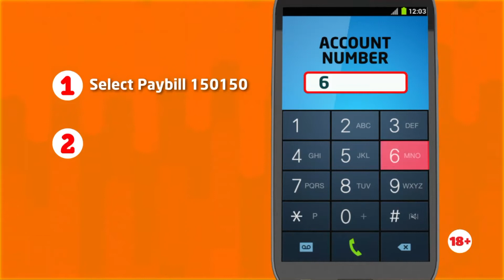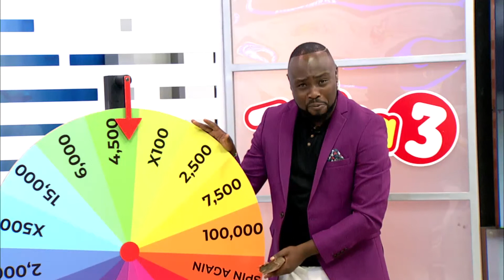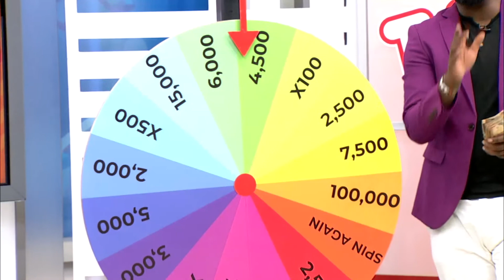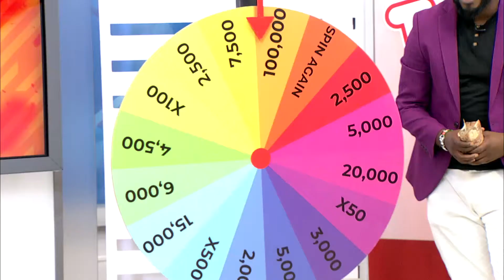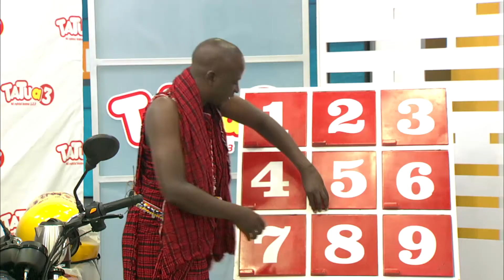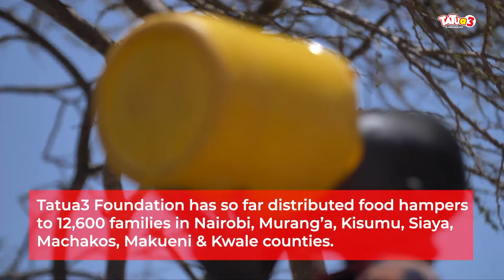TATUA3 LIVE WINNER HIRAM MACHARIA - 10th OCT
Tatua3 Live show is educative and fun
Here peoples lives are improved
Here people start up business
It could be you walking home with 500K or a car wash machine
Hapa chapaa ni teketeke in just 30mins
1. Juliana Akoth won 4,500
2. Julius from Lungalunga won 100K
3. Japheth from Wajir won an Egg Incubator
4. Hiram Macharia won a car wash machine [ missing 50K]

Play today
1. Go to M-PESA on your phone and select Lipa na M-PESA. Enter Mpesa paybill number 150150

2. Enter your 3 lucky numbers from 0-9 followed by WEB on the account name section eg 637 WEB

3. Enter your bet amount. Minimum 10 KES maximum 1,000 KES

That’s it! You will receive your ticket by SMS.

Match 2 or 3 numbers in order and you can win between Sh100 and Sh300,000.

You will receive an sms upon winning, and your winnings will automatically be transferred to your Mpesa account.